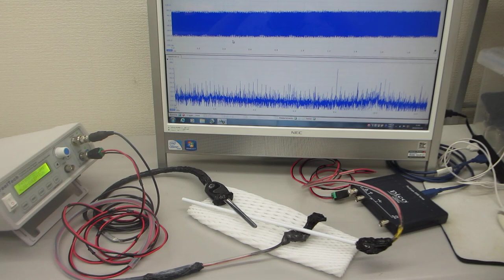超音波伝搬現象の分類に基づいた、超音波プローブの製造技術（超音波システム研究所）